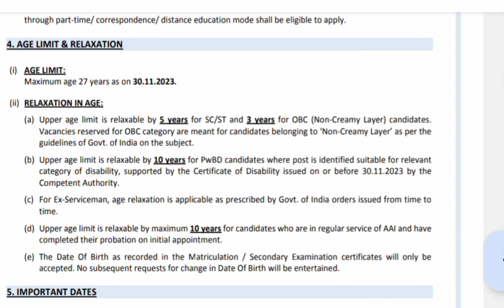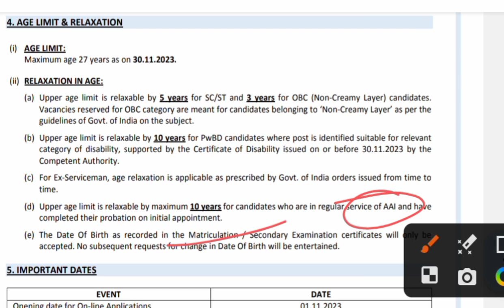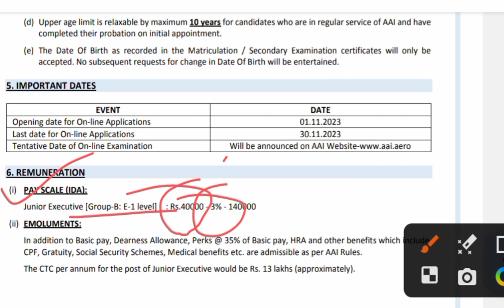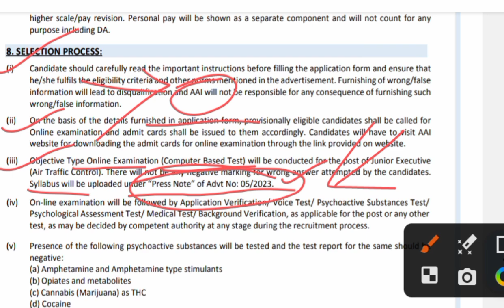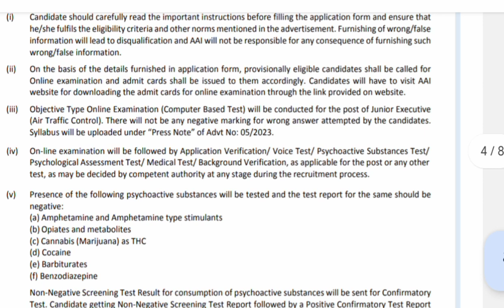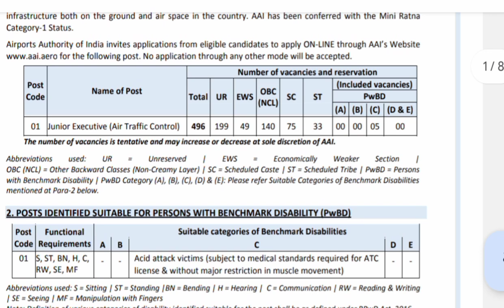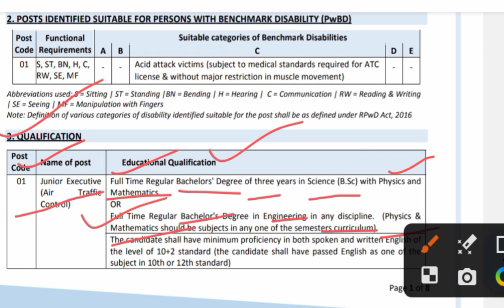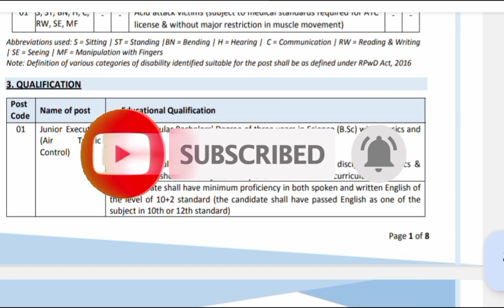AAI তে নতুন নিয়োগ শুরু 2023|airport authority of india recruitment 2023|West Bengal govt jobvacancy